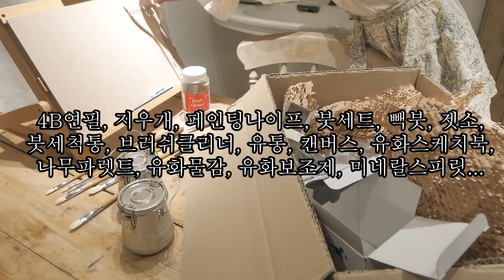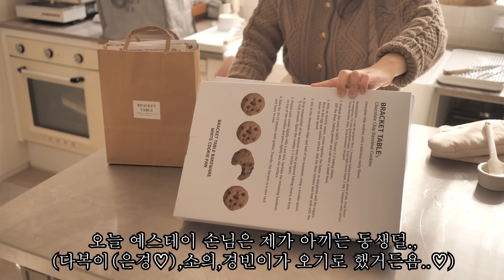소품샵 사장의 하루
이 인사 오랜만이에요..♡
새벽의 작은 예끼들 안녕..?♡
별안간 새벽4시에 찾아온 저에유..수줍
브이로그는 역시 새벽갬성이쥬..?
아마 올해의 마지막 브이로그 영상이 아닐까 싶네유..(아련)
그럼 모두들 고영꿈 꾸시고, 즐새~♡ (즐거운새벽)

매장 - 브라켓테이블 (오후1시-오후8시, 연중무휴)
부산광역시 부산진구 서전로68번길 109, 1층